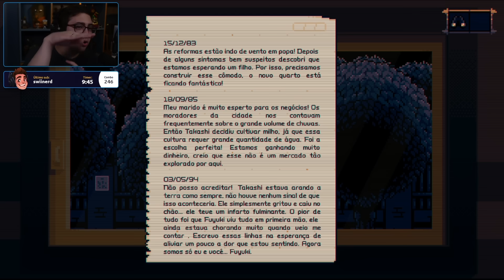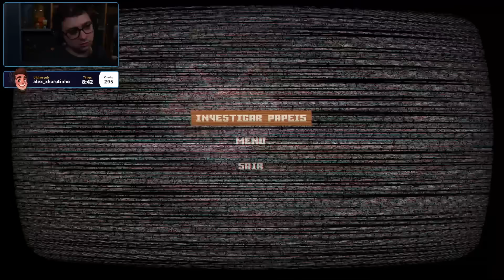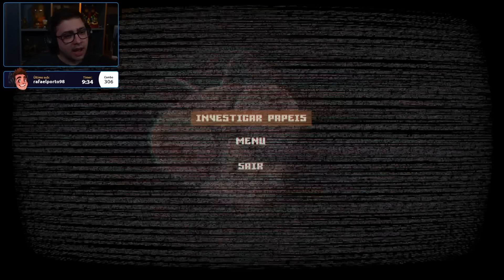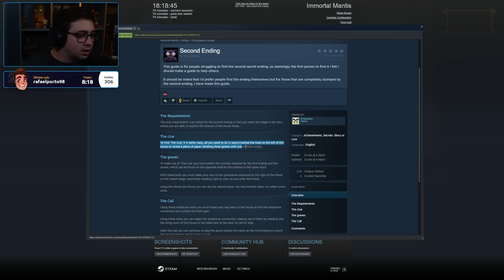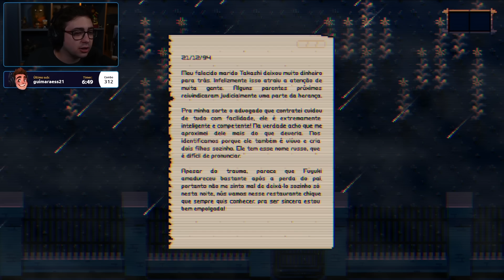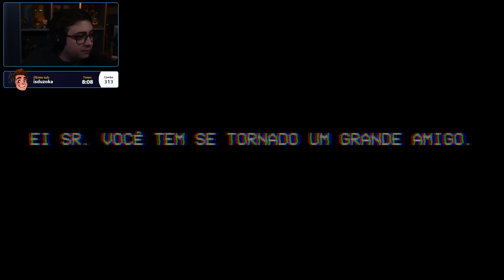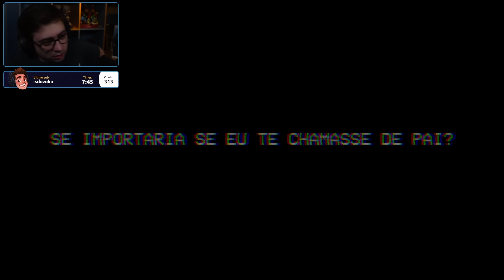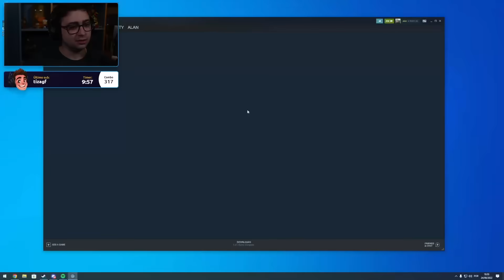alanzoka jogando Immortal Mantis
KABUM! As melhores ofertas com o cupom ALANZOKA5

alanzoka jogando Immortal Mantis, jogo de terror

Nas categorias: Headset Gamer, Teclado Gamer, Mouse Gamer, Mousepad, Gabinete, Kit Gamer, Teclado e Mouse. Limitado a 200 cupons utilizados ou a disponibilidade de estoque, o que ocorrer primeiro. Não cumulativo com ofertas Prime Ninja, lançamentos e produtos em pré-venda.